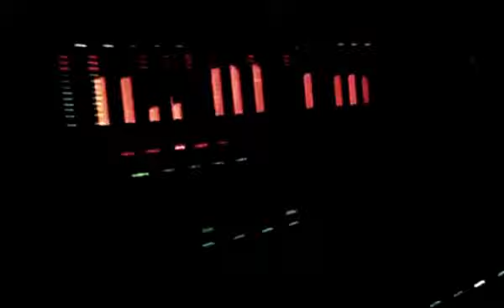Spy and SixteenPads Decorating special delivery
Album: Special Delivery
Τίτλος: Mic Check
Στίχοι: Orkez
Μουσική: Justodd Beats
Recording mixing by Spy @ Sae Athens and GroundZero sound & Design
Mastering : Giannis Xristoudoulatos and Spy at SweetSpot studio
Executive Producers: The Specialists
Video edit by SixteenPads